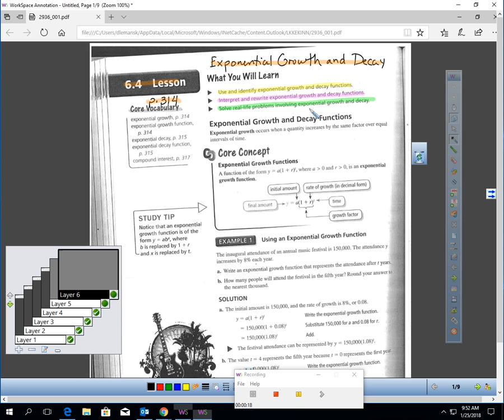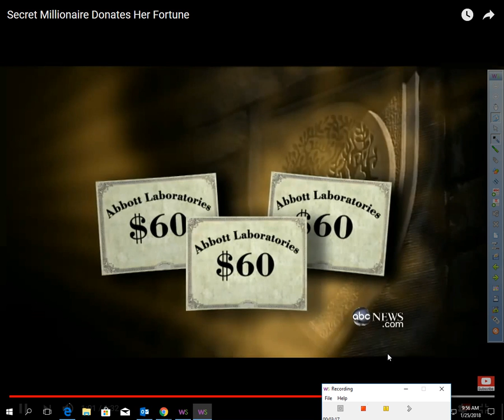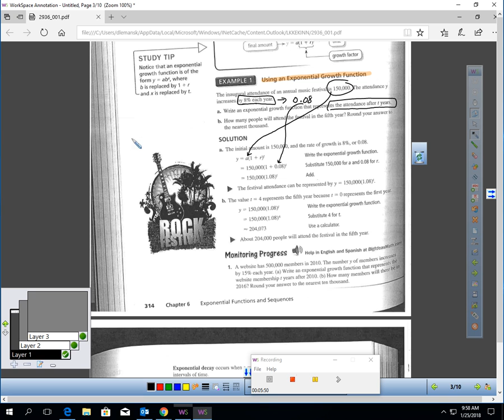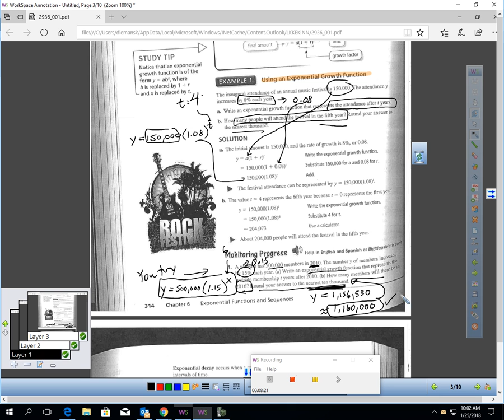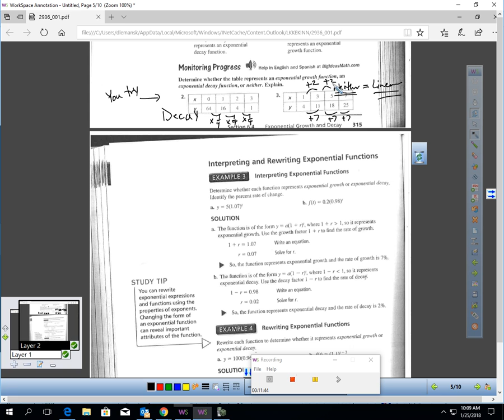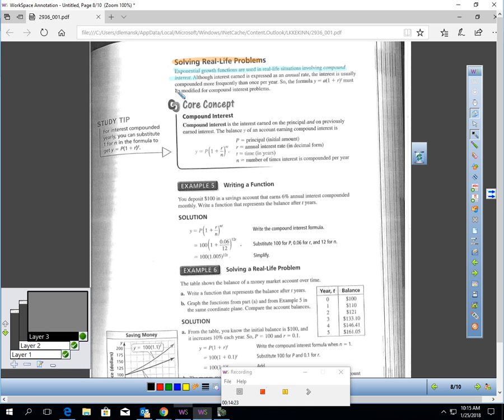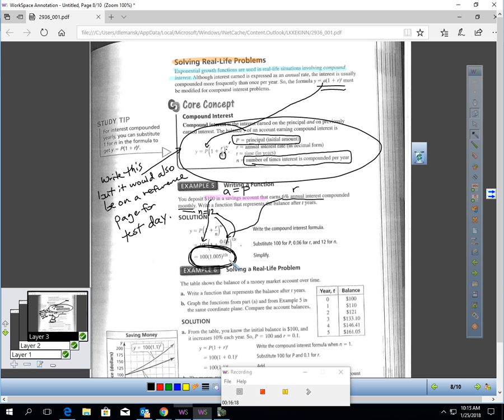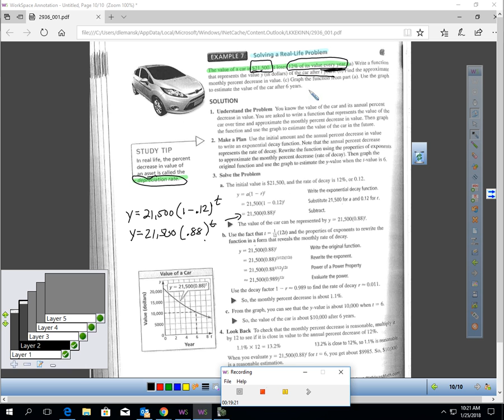BILesson 6 4 Video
In this video you will learn about exponential growth and decay and real life applications to these.